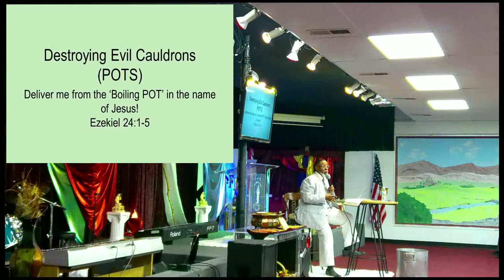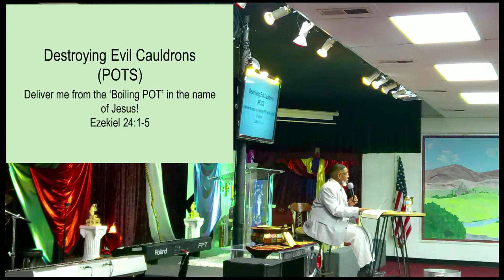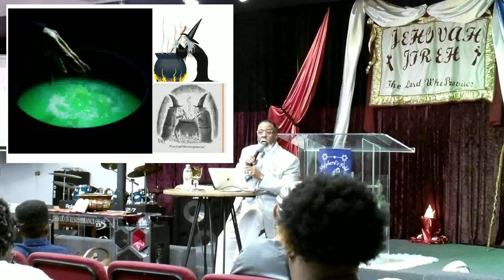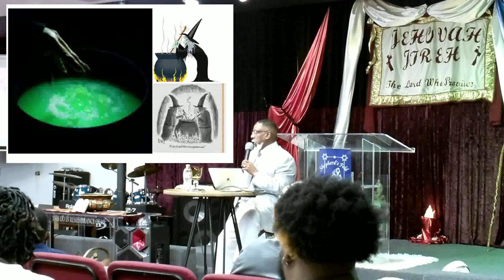10 31 21 11AM Service Apostle Steven Conley Destorying Evil Cauldron Building An Alter Part 1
It's Halloween.  An Evil Caldron [cauldron] I a pot which Satan uses to boil a believer into destruction.  The Prophet Ezekiel in Chapter 11 describes the evil plan, but God's counter plan of deliverance.  Satan!  You will not boil my life in your Evil Pot!